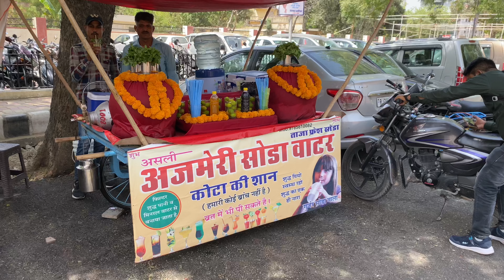Hardworking working man making best soda water - Indian Street Food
I am a deaf guy from Kota, Rajasthan. I record stree food videos and upload it here.